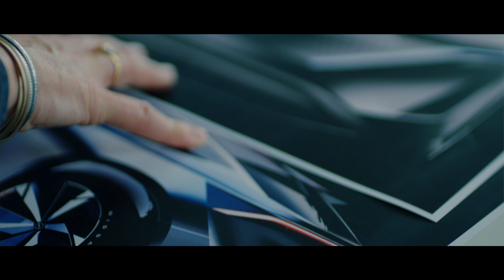Nissan ARIYA - Un giorno nella vita: aerodinamica ARIYA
Scopri come gli ingegneri aerodinamici e i designer di Nissan in tutto il mondo hanno collaborato per massimizzare l'autonomia di guida con competenze ingegneristiche e meticolosi dettagli di progettazione con ARIYA Sarwar Ahmed, ingegnere aerodinamico e aeroacustico, ci parla di come Ariya sia funzionale ed estremamente efficiente dal punto di vista aerodinamico nella galleria del vento. Abbiamo anche sentito Helen Perry, Chief Marketing Manager - Electric Passenger Cars & Infrastructure, mentre discute di come l'aerodinamica di Ariya aiuta a offrire ai clienti una maggiore autonomia.